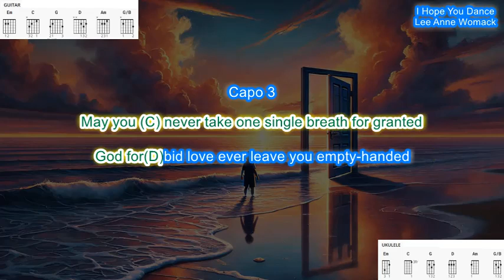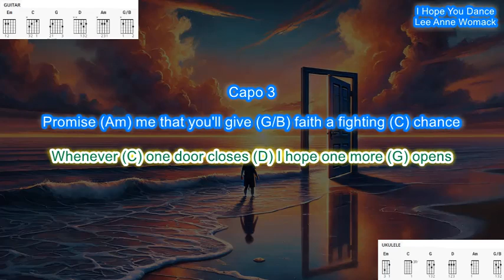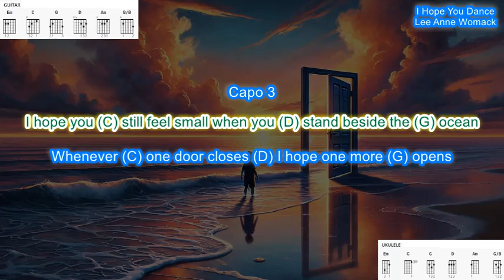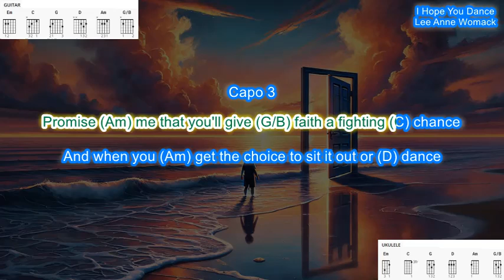I Hope You Dance (capo 3) by Lee Ann Womack play along with scrolling guitar chords and lyrics